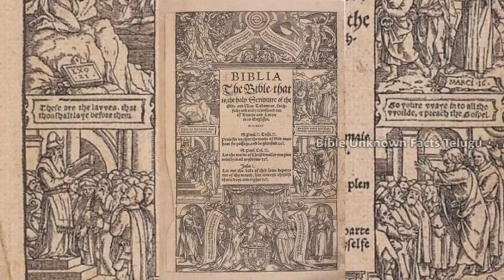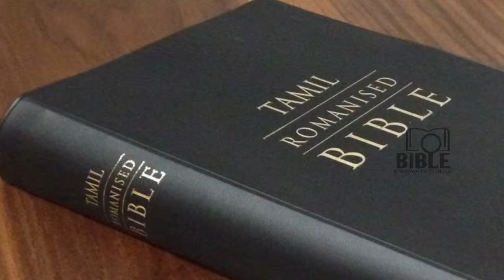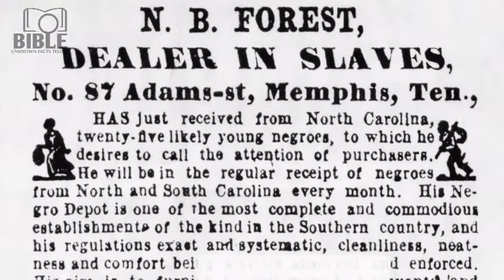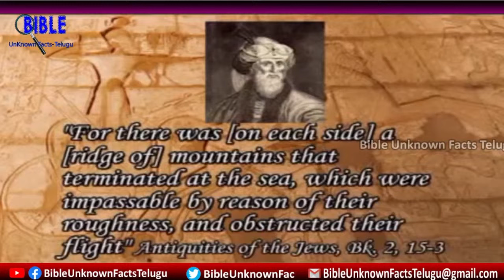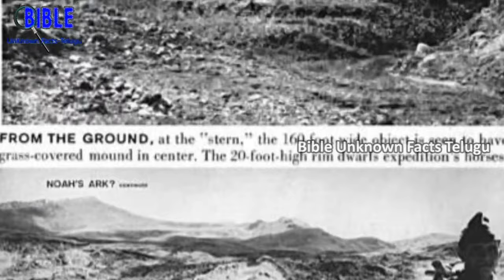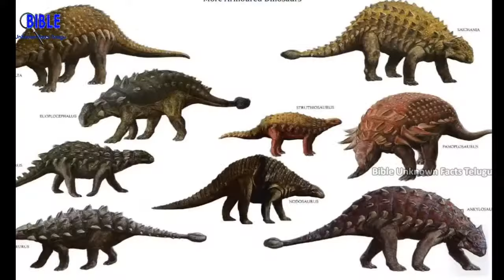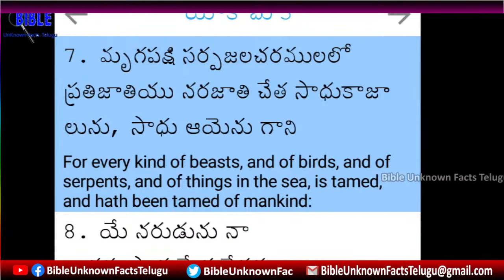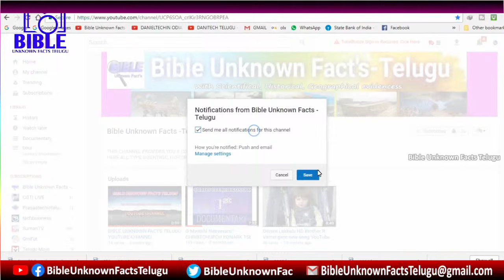బైబిల్ కు ఉన్న 200 శాస్త్రీయ ఆధారాలు || Biblical Scientific Facts in Telugu || BibleUnknownFacts